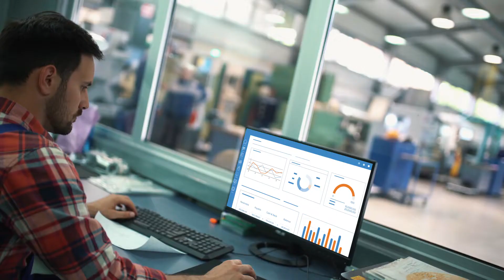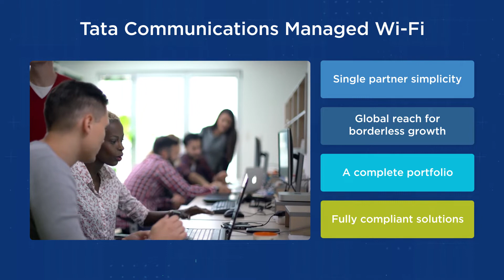Industry 4.0 Manufacturing | Managed Wi-Fi & LAN Solutions | Tata Communications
Human creativity is evolving, and along with it are evolving the manufacturing technologies required to put human creativity into form. Thanks to Tata Communication, solutions such as responsive factories, smart devices, and hyper-automation are now possible.
Manufacturing evolution is only useful if backed by a reliable, future-proof, secure network. Tata Communications Managed Wi-Fi & LAN for the manufacturing industry enables the creation of a highly automated, intelligent and disruption-free manufacturing process for transforming your manufacturing practices in the age of Industry 4.0.
The Tata Communications Managed Wi-Fi & LAN solutions are based on years of experience implementing secure network solutions for Fortune 500 companies.